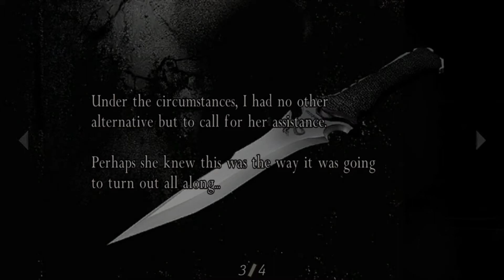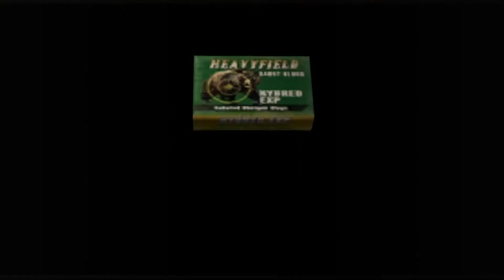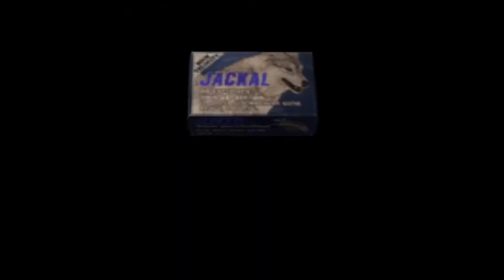Let's Play Resident Evil 4 #22